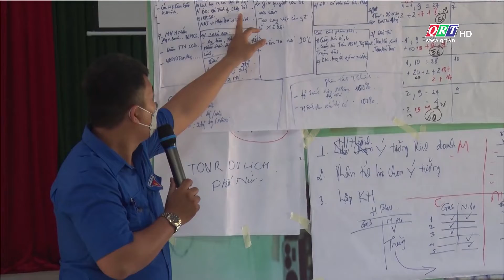Trang địa phương huyện Núi Thành | 17-05-2022 | QRT